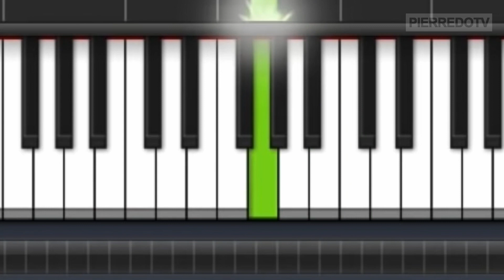Eleanor Rigby / Under control / Children REMIX [PIERREDOTV]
Remix perso pour le plaisir (pour le son, pas pour le clip! ;- ) )